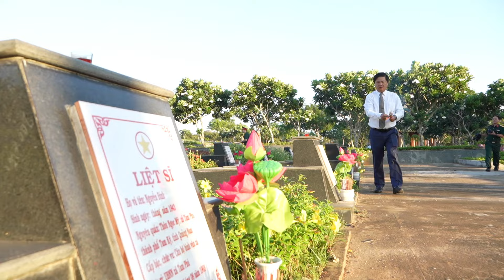Đoàn đại biểu Đại hội thi đua Quyết thắng LLVT Quảng Nam viếng hương Tượng đài Mẹ Việt Nam anh hùng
Youtube Cổng TTĐT Quảng Nam là kênh chuyên chia sẻ, cung cấp tin tức hữu ích.
Trân trọng.